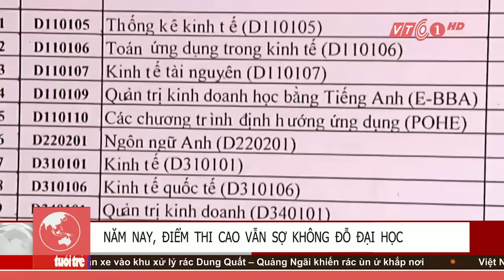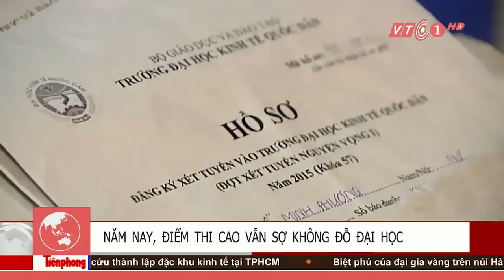Điểm cao vẫn sợ không đỗ đại học | VTC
VTC |  Nhiều thí sinh đạt 8-9 điểm mỗi môn nhưng vẫn bất an, lo lắng rớt đại học.